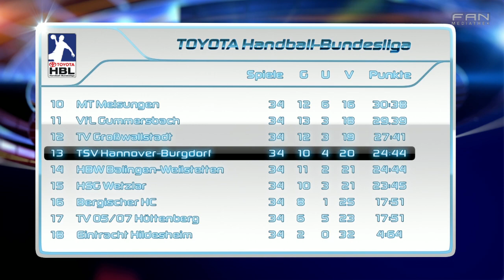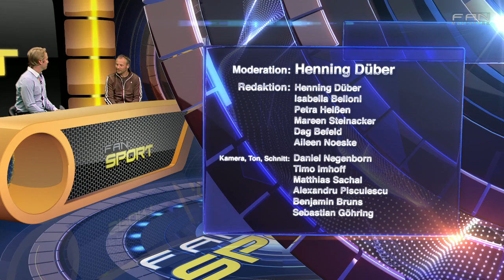FAN Sport - Sendung vom 14.06.2012